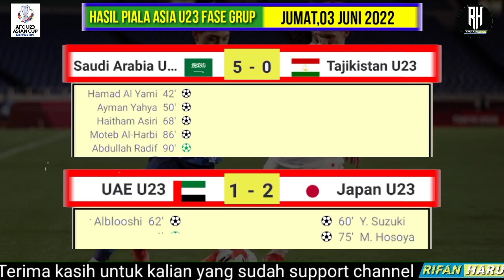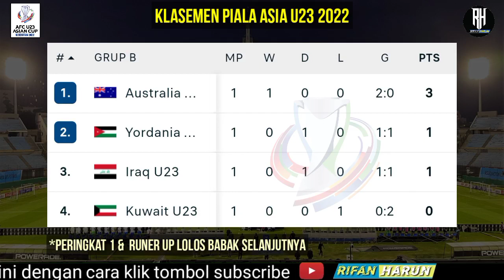Hasil Bola Tadi Malam | Hasil Piala Asia U23 2022 | Jadwal Afc u23 Asian Cup Championship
Hasil Piala Asia u23 2022 Uzbekistan ~ Hasil Afc Cup u23 2022

Hasil Lengkap Pertandingan Afc Cup u23 Championship 2022 Uzbekistan babak Fase Group

Iran u23 1-1 Qatar u23
Australia u23 2-0 Kuwait u23
Uzbekistan u23 1-0 Turkmenistan u23

Jordan u23 1-1 Irak u23
Korsel u23 4-1 Malaysia u23
Thailand u23 2-2 Vietnam u23

Uea u23 1-2 Jepang u23
Arab Saudi u23 5-0 Tajikistan u23

Hasil Pembagian Grup Piala Asia U23 2022
Grup A
Iran
Qatar
Turkmenistan
Uzbekistan

Grup B
Australia
Irak
Yodania
Kuwait

Grup C
Korea Selatan
Malaysia
Thailand
Vietnam

Grup D
Jepang
Arab Saudi
Tajikistan
Uni Emirat Arab